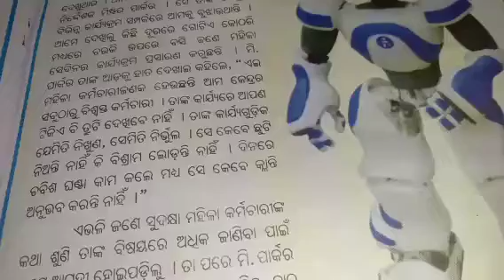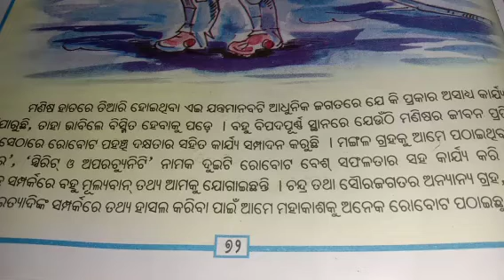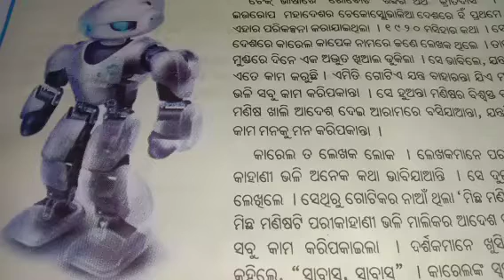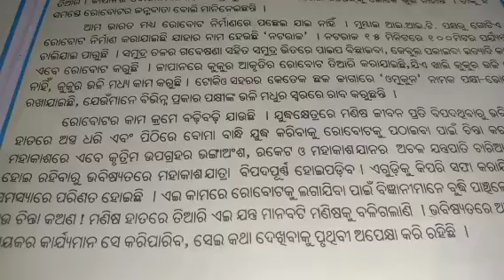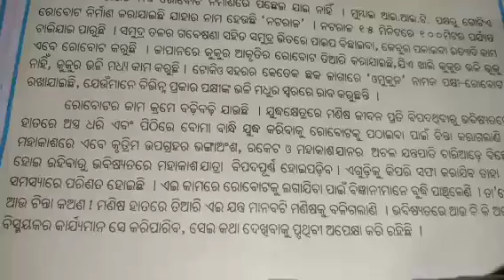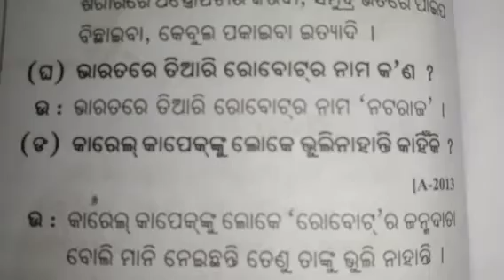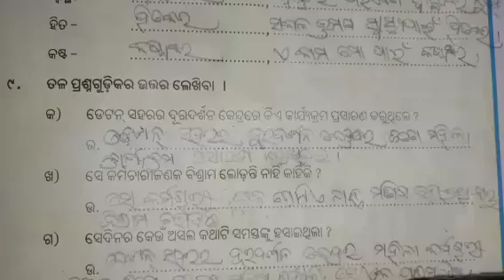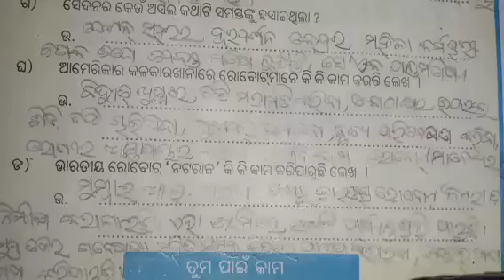ପଞ୍ଚମ ଶ୍ରେଣୀ ସାହିତ୍ୟ ପାଠ-୧୦ ବିଶ୍ଵସ୍ତ ସାଥି ଯନ୍ତ୍ରମାନବ#📚📚 📚 📚 📚 📚 📚 📚 📚📚📚📚📚📚 📚📚📚📚📚📚